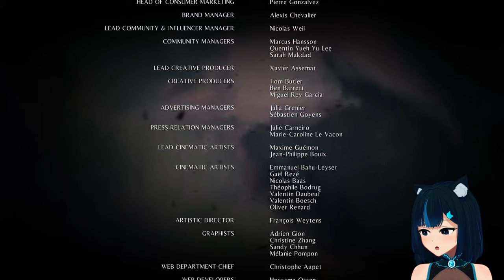[PS5] Cleaning up and becoming a savior. - A Plague Tale: Innocence #4 - FINAL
[Live streamed on October 23rd, 2024.]